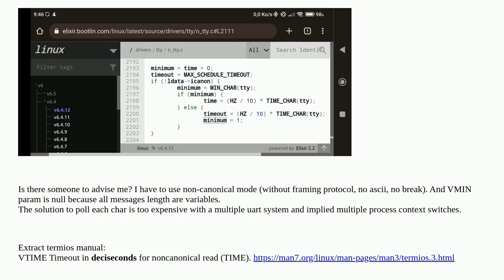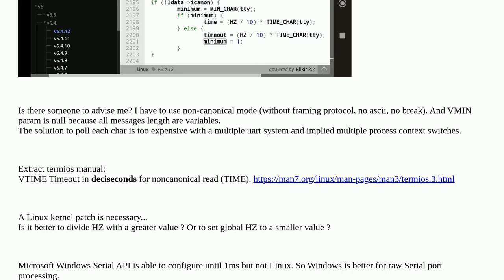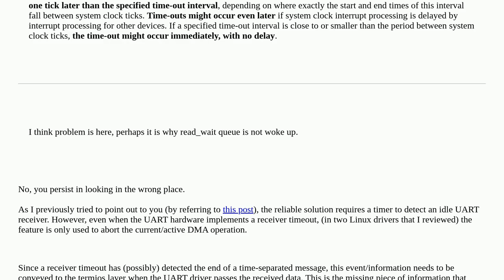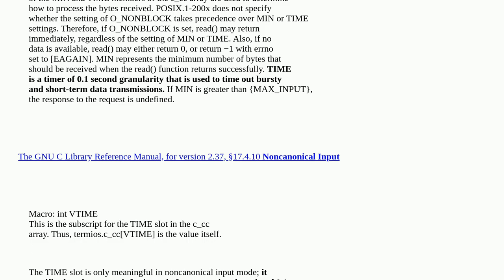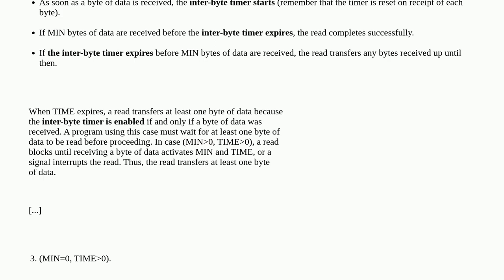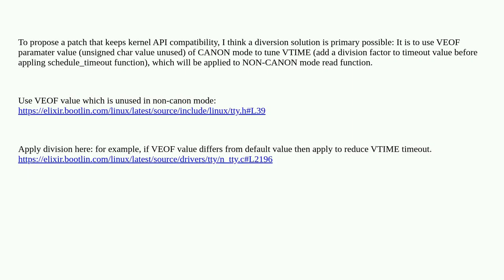Unix: How to patch kernel to reduce VTIME gap for uart termios API?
How to patch kernel to reduce VTIME gap for uart termios API?

A special thanks goes out to the community

  serial-port kernel serial-console tty linux